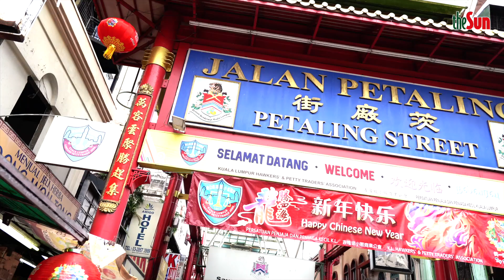Discover the magic of Chinese New Year with theSun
🏮 Chinese New Year is just 2 weeks away.
Embark on a journey with theSun to explore the diverse and heartfelt perspectives that lend magic to Chinese New Year celebrations.